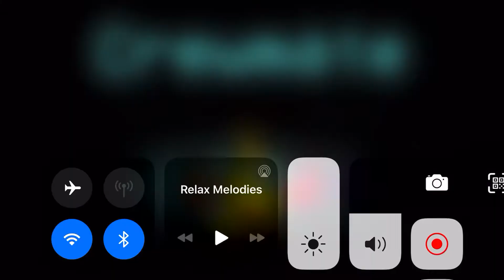FNAF among us {read description}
Me — Chica & Freddy
@Cassie Penales — Foxy & Bonnie